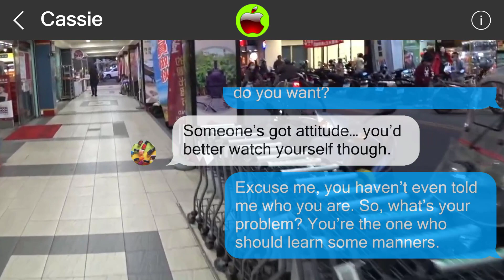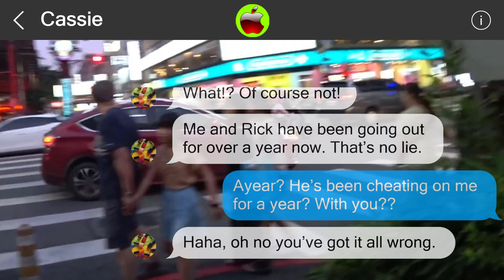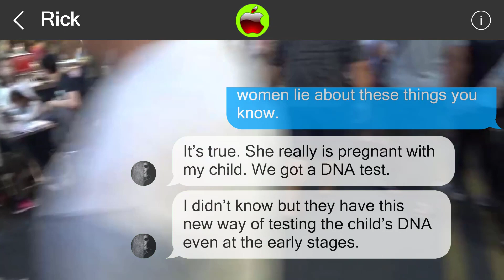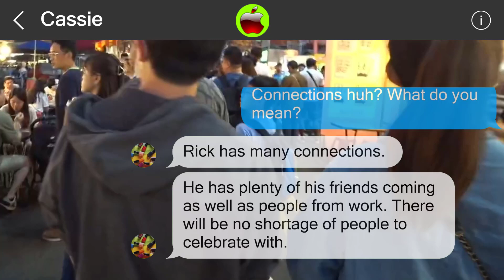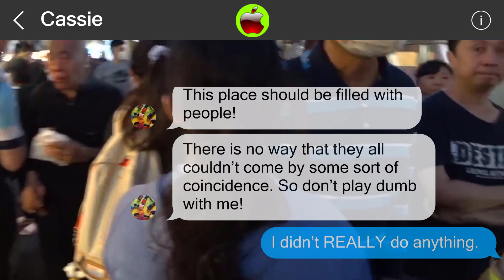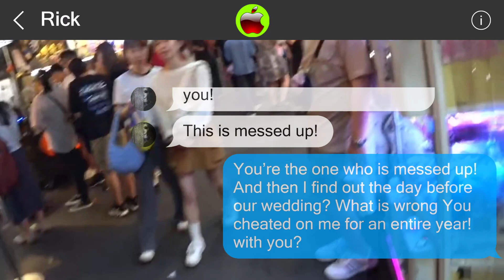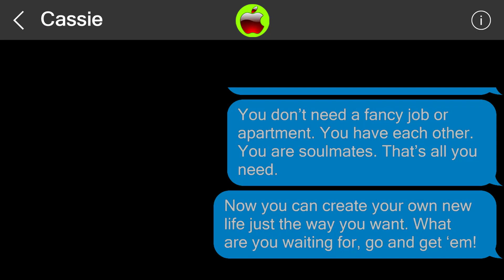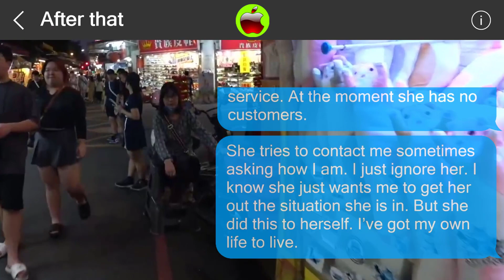Mistakes cannot be undone 849198